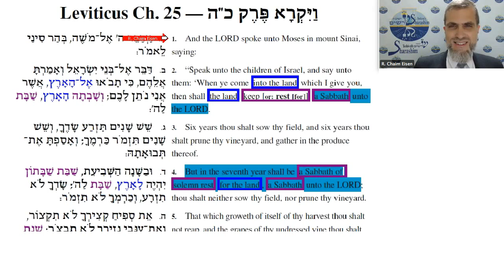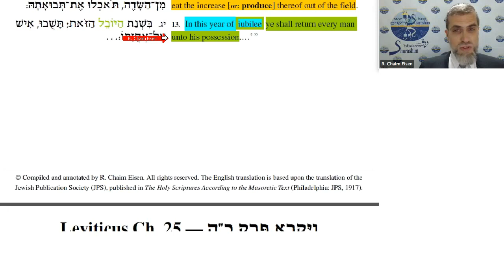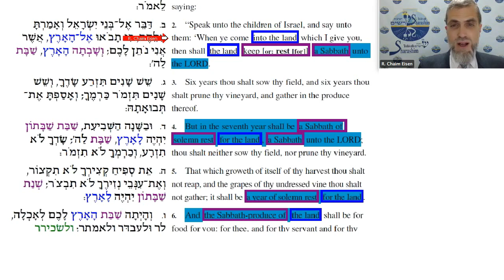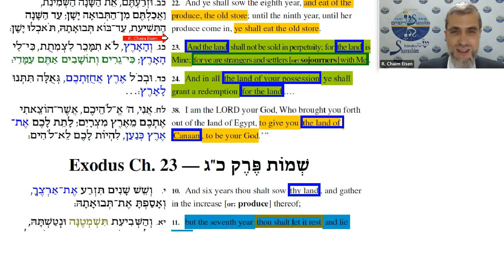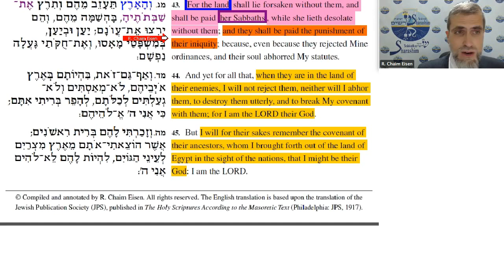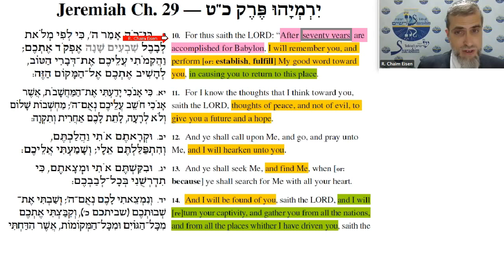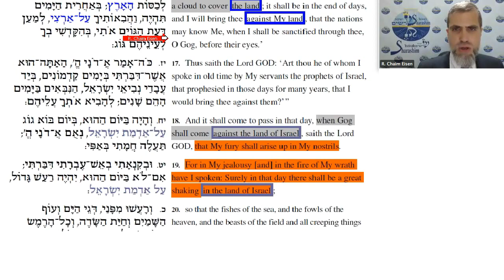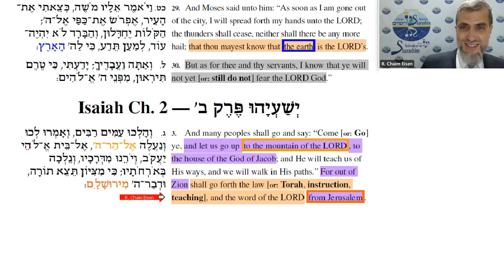Leviticus 25: A Sabbath of the Land — for God (English only)